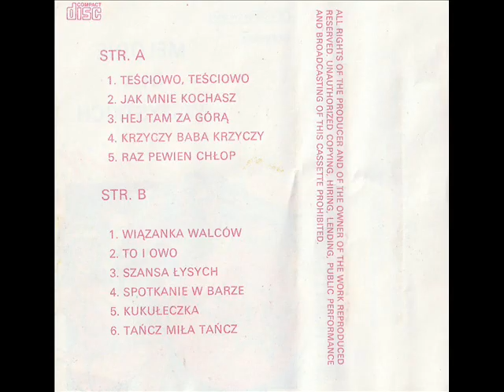Zespół Starling - Teściowo, teściowo [Melodie Dla Wszystkich 11 - Polish Cultural (SONG)] (Biesiada)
* Album to jest to samo co:

Zespol Starling - Melodie Swojskie vol. 10 (Tesciowo, tesciowo)
i
Muzyka dla wszystkich 8 - Tesciowo tesciowo